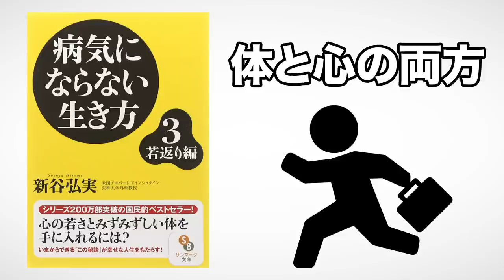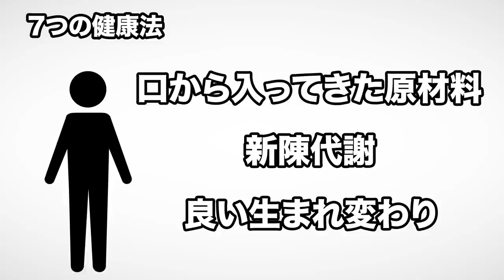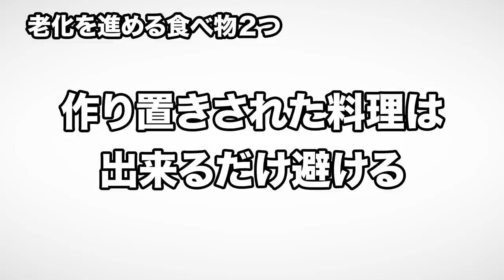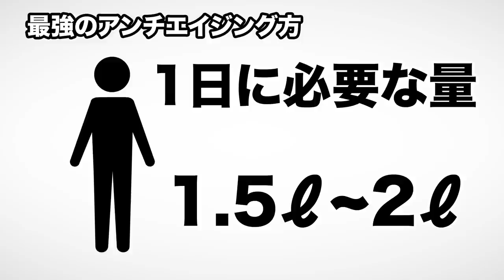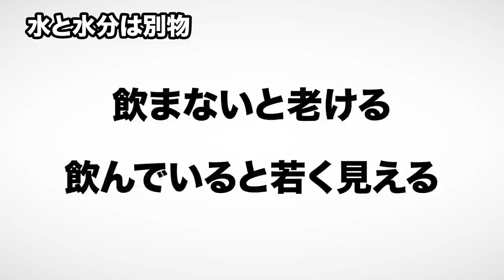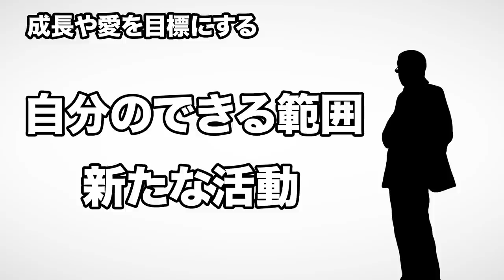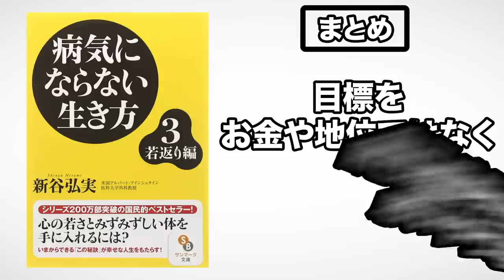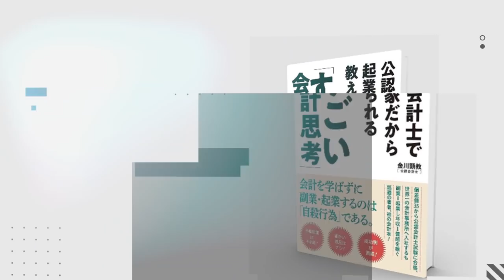【本解説】病気にならない生き方 3 若返り編（新谷弘実 / 著）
病気にならない生き方 3 若返り編（新谷弘実著 / サンマーク出版）

今回は新谷弘実さんの『病気にならない生き方 3 若返り編』を解説します。

誰もが望んでいる「いつまでも若々しくありたい」という願いをかなえる内容です。

00:00 オープニング
02:26 7つの健康法
03:16 老化を進める食べ物2つ
04:22 若返るために気を付ける3つのこと
07:05 お茶は水にカウントしてはいけない
08:37 目標はお金ではなく成長や愛にする
09:45 まとめ

1. 商品が事前の記載説明と違っている場合
2. 商品の品質が著しく粗悪なもの
3. 不具合により購入された商品をダウンロードできない場合。